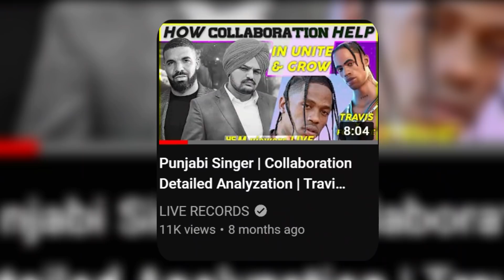Karan Aujla x Yg Biggest Collab Ever | Shubh got Virat Kholi Attention | 2022 LIVE RECORDS